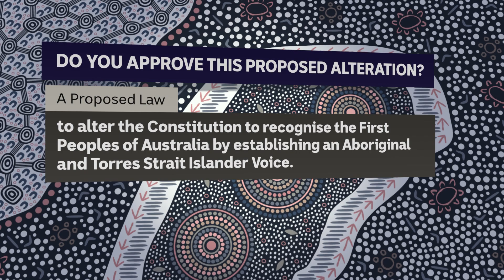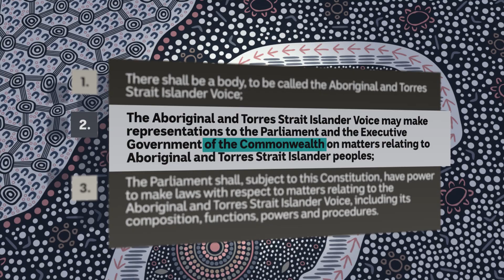Indigenous Voice referendum wording announced